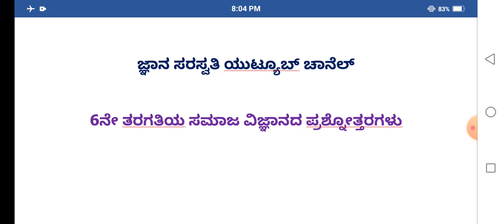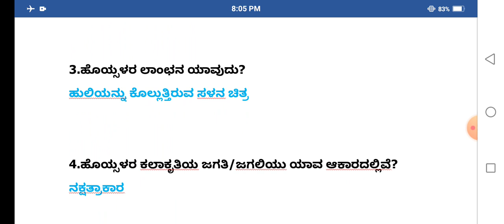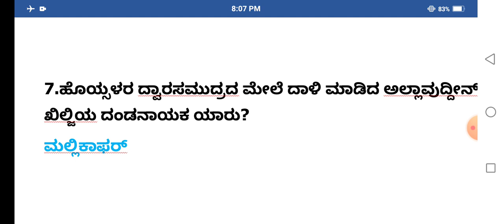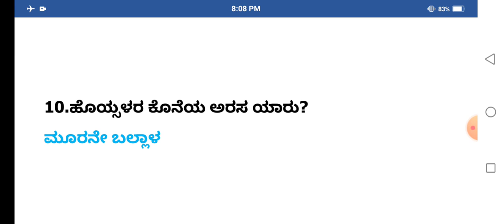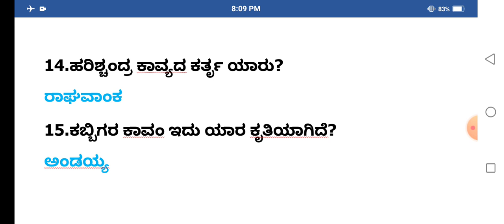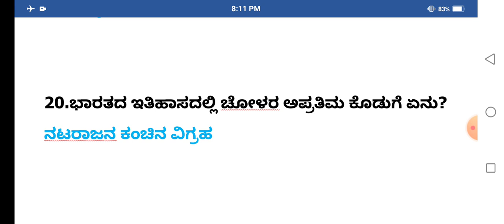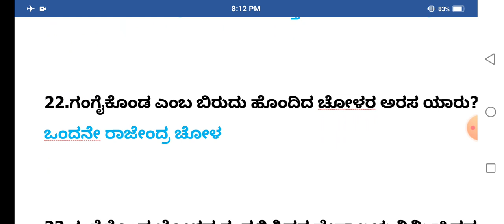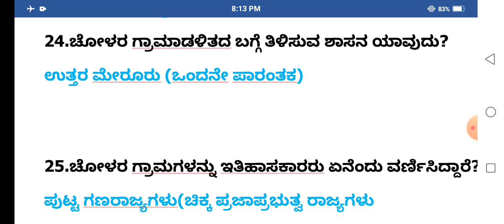PC/PSI/SDA ಆರನೇ ತರಗತಿ ಸಮಾಜ ವಿಜ್ಞಾನ